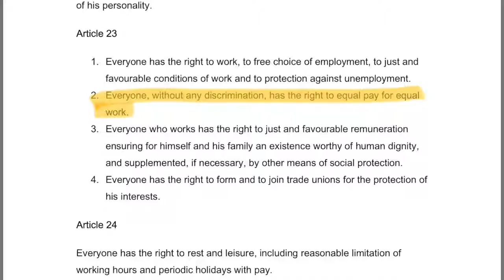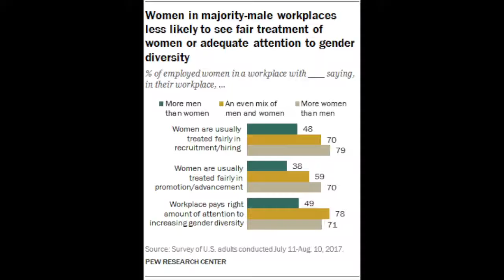Cole Napierala, Per. 1, Women in the Workplace